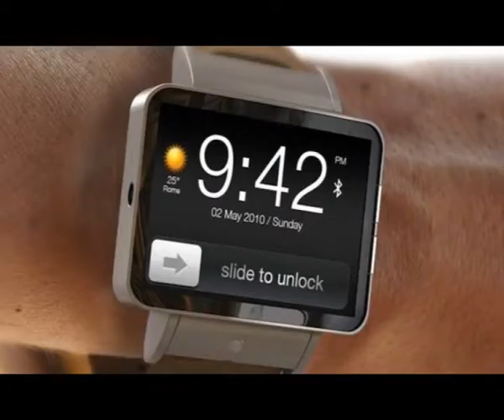Homogadget - Samsung, LG, Huawei, Polaroid, Sony y Qualcomm sorprenden en el CES 2013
* Polaroid presentó la primera cámara con sistema operativo Android con lente removible
* Huawei lanzó un dispositivo híbrido entre smartphone y tableta conocido como Phablet
* LG anunció un set de lavadoras y refrigeradores conectado a través del smartphone
* Sony dio a conocer su nuevo teléfono inteligente Xperia Z
* Ford y General Motors anunciaron el lanzamiento de tiendas de aplicaciones para sus autos
* Samsung  presentó el televisor S9 UHDTV de ultra alta definición cada vez más parecido a una computadora
* Qualcomm presentó las nuevas familias de procesadores Snapdragon 800 y 600
* Uno de los próximos inventos de Apple podría ser un reloj inteligente capaz de comunicarse vía Bluetooth con el iPhone y el iPad
* El iPhone cumplió seis años después de que Steve Jobs lo presentara el 9 de enero de 2007
* AT&T vendió más de 10 millones de smartphones durante el cuarto trimestre de 2012
* Gasto en productos tecnológicos alcanzará en 2013 los mil 100 millones de dólares globales
* La palabra "hashtag" fue seleccionada como la palabra más popular en 2012 en Estados Unidos